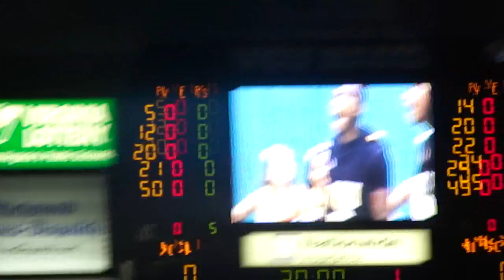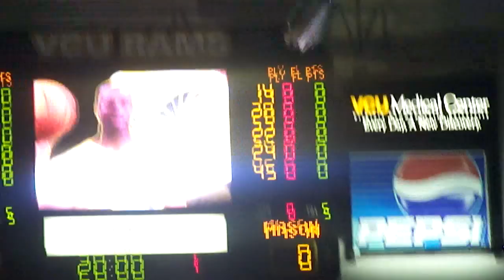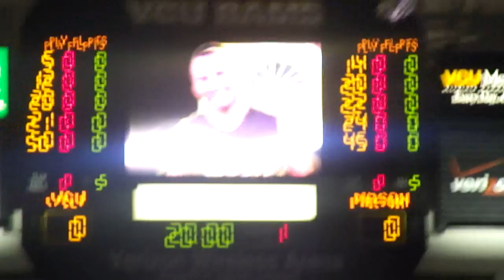VCU Basketball 2011 Intro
VCU's intro video and starting lineup for the 2011 season at the Siegel Center